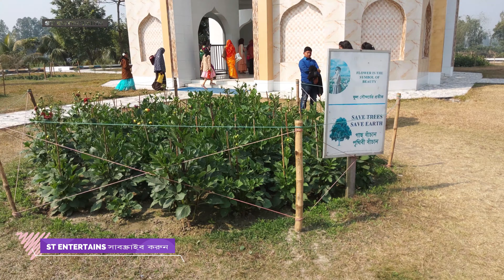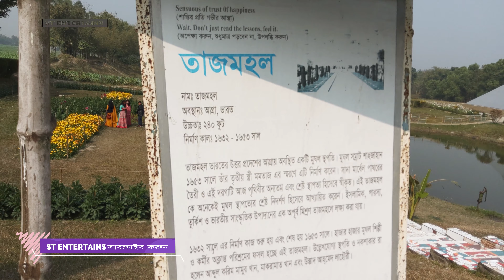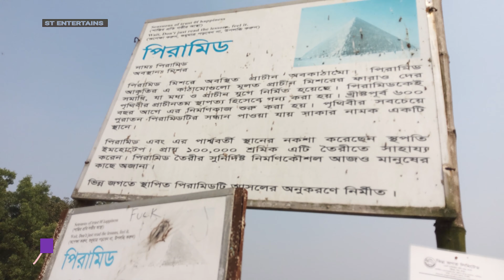ভিন্নজগত ভ্রমণ। কিছু গজল। মন্তব্যের ঘর বন্ধ আছে। ST ENTERTAINS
Courtesy :- Background Music, Footage or Picture we used sometimes are Collected .